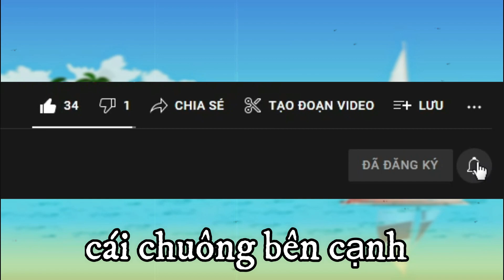Minecraft Skyblock 02 - Xây Dựng Máy Farm Kinh Nghiệm | Dũng Bựa Gaming